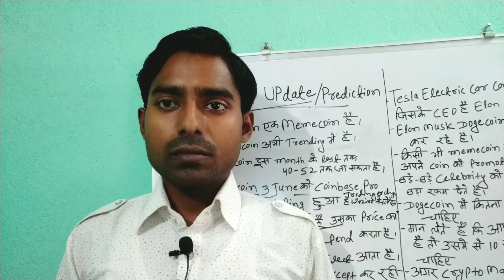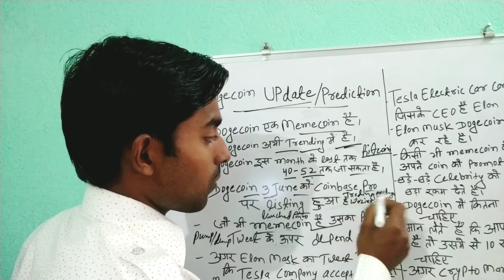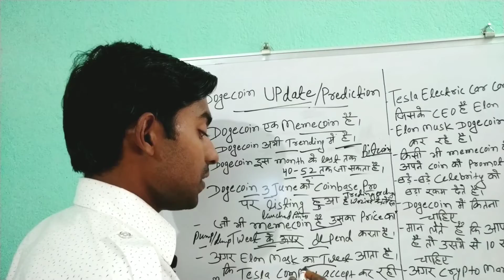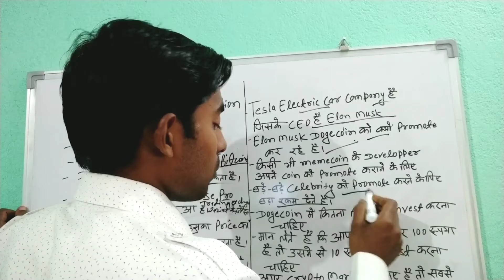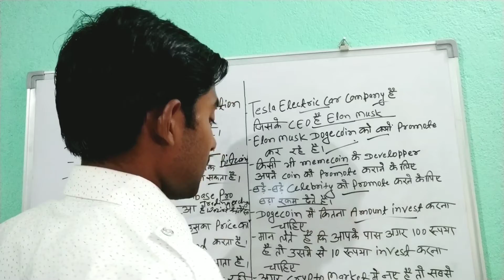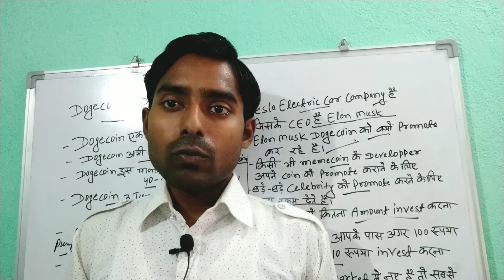क्यो चल रहा है Dogecoin Trending में | Dogecoin Explained in Hindi | Dogecoin क्यो Popular हो रहा है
About Thiss Video :- Namaskar Dosto is video me mai bataya hoo dogecoin ka price kitna tak ja sakta hai.

About ; ASV SUPPORT is a Youtube Channel, where you will find all types related knowledgeful (Technology) + Motivational videos, in Hindi and Sometimes English. New video is uploaded Everyday.

bitcoin
bitcoin crash
dogecoin inr
altcoins
shitcoin
doge meme
bitcoin vs dogecoin
dogecoin trending
crypto market
cryptocurrency
wazirx me stop loss kaise lagaye
how to use stop loss in wazirx
wazirx stop limit tutorial
wazirx limit order
how to use wazirx limit order
how to set limit order in wazirx app
bitcoin limit order
dogecoin limit order
dogecoin update
bitcoin update
wazirx trading app
ghar se paise kamane ke tarike
online paise kaise kamaye
paise kaise kamaye
ASV SUPPORT
asv support
how to earn money from home during lockdown 2022